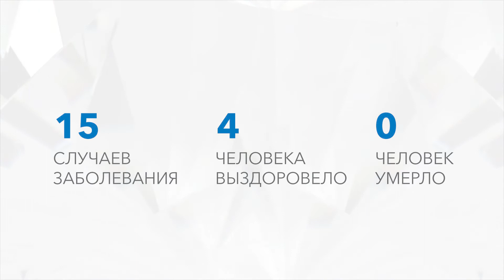COVID-19. Оперативные данные на 18:00, 03.04.2020